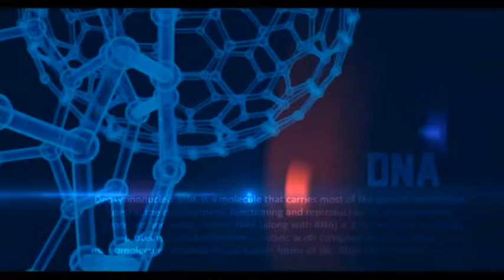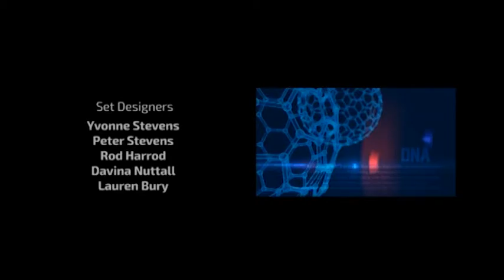Hamari Sehat - New Year Health 2017 with Dr Faizan Ahmed - 02